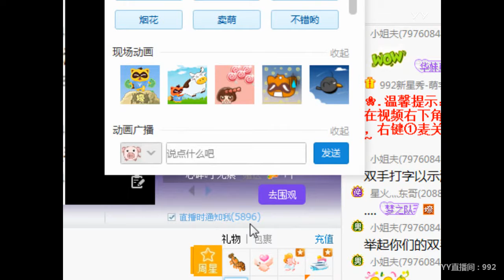YY LIVE 燃舞蹈 华妹崽 - 《燃舞蹈》（Artists・Sing・Music・Dance・Instrument・Talent Shows・DJ・KPOP・Remix・LIVE)